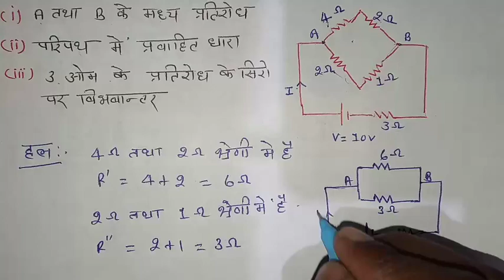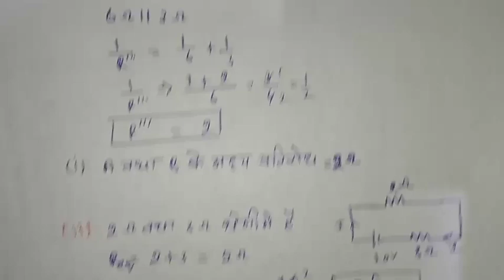10th विज्ञान दिर्घउत्तरीय प्रश्न बोर्ड 2023 | class 10 science long important question, 10th विज्ञान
10th विज्ञान दिर्घउत्तरीय प्रश्न बोर्ड 2023 | class 10 science long important question, 10th विज्ञान

class 10, class 10 science important question board 2023, 10th science important question, class 10 vigyan mahatvpurn prashn, 27 फरवरी विज्ञान पेपर बोर्ड 2023, 27 फरवरी मॉडल पेपर, 27 farvri modal paper board 2023, science class 10 paper, board kapi kaise likhe, bina padhe board exam kaise pass kre, class 10 science all farmula 2023, lecture by firdos, shravan lecture veiwer also watch this channel

Hi
            Welcome to